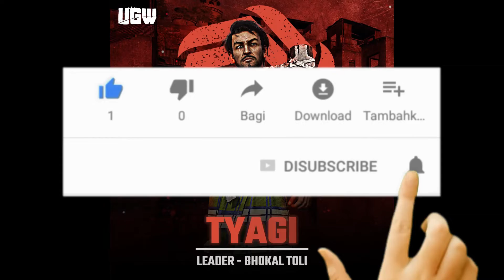Weapon Drop 3: Sterling | Underworld Gang Wars | Battle Royale | RED GAMING OFFICIAL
What is Underworld Gang Wars?
Underworld Gang Wars (UGW) is a free-to-play battle royale mobile game rooted in India, built for gangsters. The game features a gang war between two opposing sides. It's up to you to pick a side and defend it with your might.

Your Question 👇👇👇👇👇

1. underworld gang wars game download
2. underworld gang wars game download link
3. underworld gang wars game download 2022
4. underworld gang wars game download kaise karen
5. underworld gang wars game download kaise kare
6. underworld gang wars game download for android
7. underworld gang war game ko download kaise karen
8. underworld gang war game download link
9. underworld gang war game download
10. underworld gang war game download for android
11. underworld gang war game download kaise karen
14. underworld gang war download apk
15. underworld gang war game ko kaise download karen
16. underworld gang war download kaise karen
17. underworld gang war early access
18. underworld gang war early access download
19. underworld gang war game early access
20. underworld gang war game kaise download karen
21. underworld gang wars game early access
22. underworld gang wars game early access downloa

1. how to download underworld gang war
2. how to download underworld gang war android
3. how to download underworld gang war game
4. how to download underworld gang war game android
5. how to download underworld gang war gameplay
6. how to download underworld gang war game 2022
7. how to download ugw
8. how to download ugw in mobile
9. how to download ugw in android
10. ugw download kaise karen
11. ugw download kaise kare
12. ugw game ko download kaise karen
13. ugw download
14. ugw download link
15. underworld gang wars game download play store
16. underworld gang war game download play store
17. download underworld gang wars
18. download underworld gang war game
19. download underworld gang wars game
20. underworld gang wars (ugw) download
21. underworld gang wars game download kaise kare